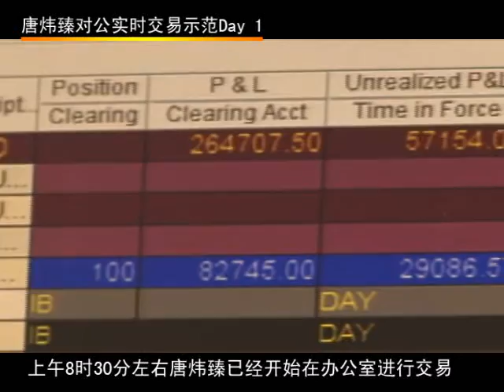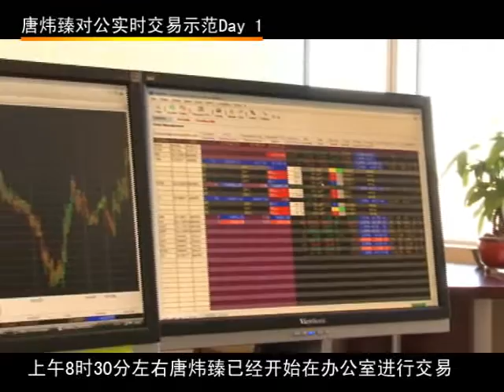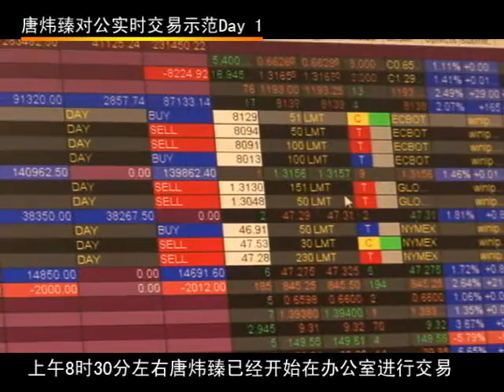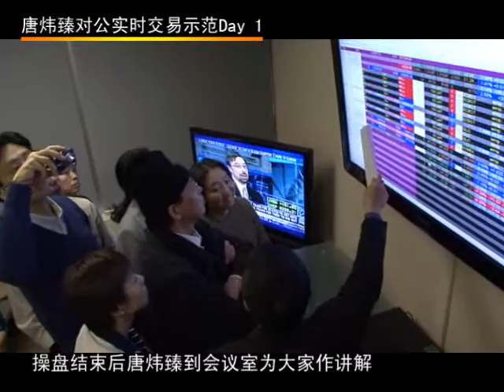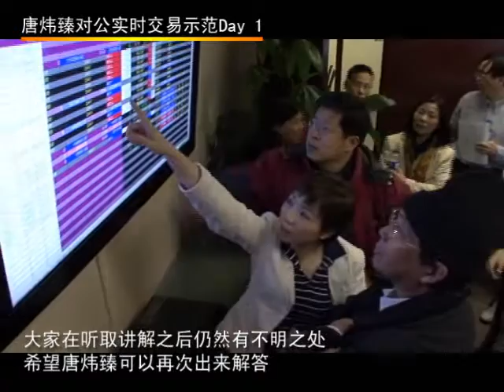唐炜臻:“大年初一旗开得胜 交易表演第1天赚31.8万美元”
北美在线(NAOL.CA/NAOL.US) 多伦多消息：按照原定计划，唐炜臻对外公开作实时交易表演，接受投资客户、媒体和公众现场观察，时间为1月26日至30日连续五天。

唐炜臻对现场观众解释交易结果

今天是唐炜臻公开交易表演的第一天，大致情况如下（数据由唐炜臻投资俱乐部提供）：
大年初一旗开得胜
交易时间：上午8点半开始到10点半左右结束
交易本金：100万美元
交易费用：约1万美元
交易结果：据唐炜臻称赚了31.8万美元
交易平台：Interactive Brokers (简称IB)
交易品种：道琼斯指数、外汇(欧元为主)、油等等

现场氛围和反映

唐炜臻完成首日交易表演后回答观众问题

为减少干扰，唐炜臻在公司办公室交易，观众在公司会议室通过电视实况和计算机连线转播观看。
会议室现场大致有30人左右，已投资客户及其朋友为主（免费观看），至少有四家媒体记者（免费观看），至少有两位自己交费参加的观众，其中一位还给记者留了联系方式。
唐炜臻完成首日交易表演后回答观众问题期间，现场还出现过争吵。主要是少数大客户再三试图阻止唐炜臻讲述细节，似乎担心被别人学了去，而不少与会者就是想来学一招的，于是观众之间吵了起来。
但是唐炜臻还是如数家珍娓娓而谈，大胆放言别人学不来。
唐炜臻把今天的胜利形容为“大年初一旗开得胜”，高兴地宣布请所有到场人员吃饭。可惜记者急着赶回发稿未参加，不知道唐炜臻请大家吃了什么好菜。

遗憾
此前有网络媒体提出连线即时报道交易操作，但是因各种原因未能成功。
另外，记者非投资界人士，报道仅限于所见所闻和所得资料，对数据和资料的正确性无从确认。
北美在线(NAOL.CA/NAOL.US)将随时报道最新动向，并公布每天交易结果。

大众反馈和即时更新在：唐炜臻交易表演报道更新及讨论

未完待续，更多图片和报道正在上传 ...

(文章不代表北美在线观点，亦不作为任何投资、买卖或参与建议，欢迎来稿或跟贴评论)